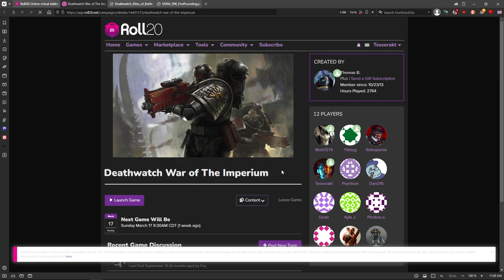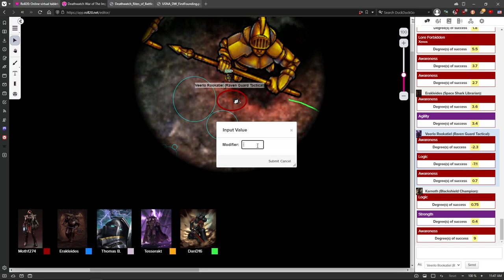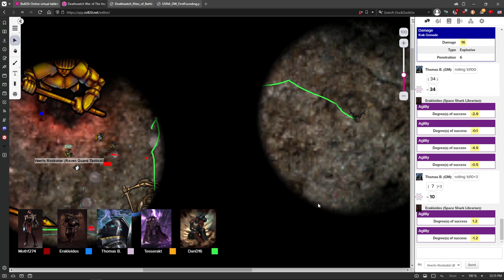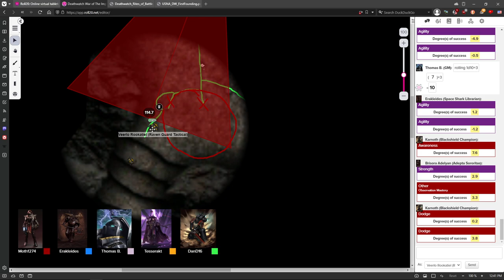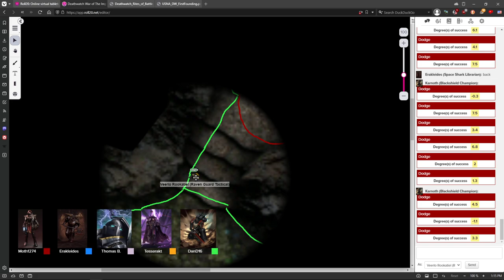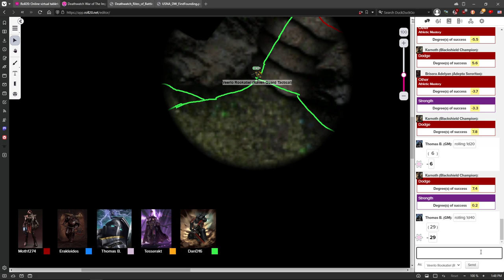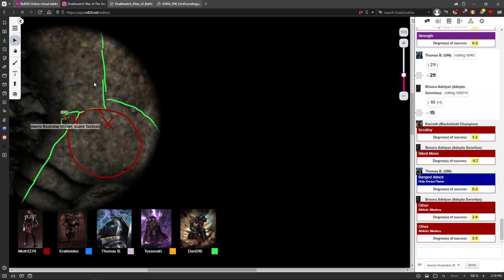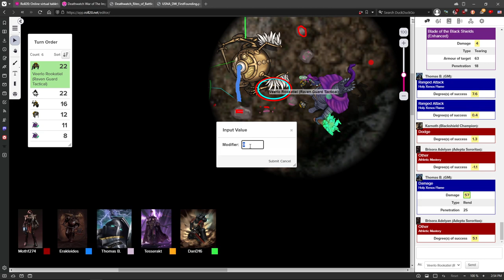DEATHWATCH: War of the Imperium #37 | Warhammer 40,000